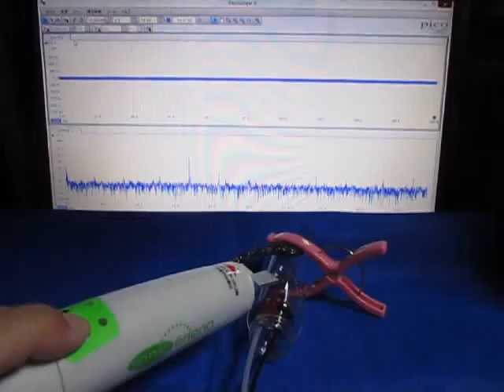空中超音波の伝搬実験（supersonic wave）